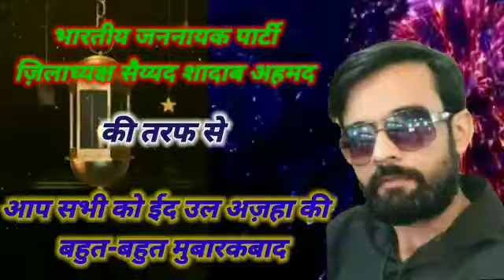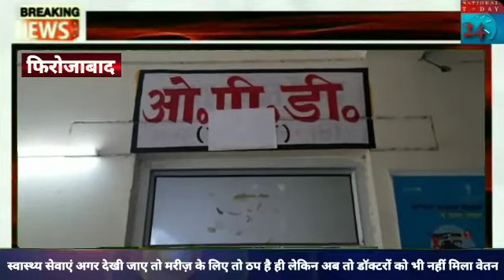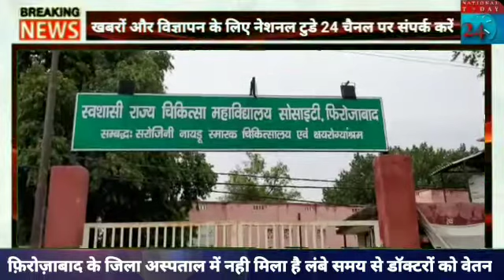ज़िला अस्पताल के डॉक्टरों नही मिला रहा है लंबे समय से वेतन।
फ़िरोज़ाबाद के जिला अस्पताल में नही मिला है लंबे समय से डॉक्टरों को वेतन, डॉक्टरो को वेतन न मिलने से दर्द तो बहुत है लेकिन उनकी दबा नही है। इससे साफ दिखाई देता है स्वास्थ्य सेवाएं अगर देखी जाए तो मरीज़ के लिए तो ठप है ही लेकिन अब तो डॉक्टरों को नही मिल पा रही रही है समय से वेतन मिलने की सेवायें। लेकिन सभी डिपार्टमेंट में डॉक्टर ड्यूटी पर तो है मगर समय से वेतन नही है। लेकिन वेतन को लेकर जब जानकारी जुटाई की कितने समय से वेतन नही मिल सका है डॉक्टरों को। तो हर एक डॉक्टर की अलग ही कहानी थी किसी को वेतन नही मिला है 8 महीने से किसी को 6 महीने किसी को 5 महीने से तो किसी ने नही देखा अपना वेतन अपने खाते में 4 महीने से क्या इससे ये नही लगता कि अस्पताल में मरीज़ और डॉक्टरों को मिलने वाली सेवाएं एक दम लचर है।